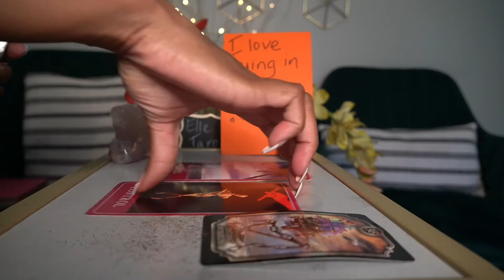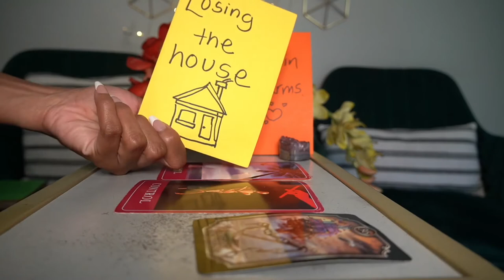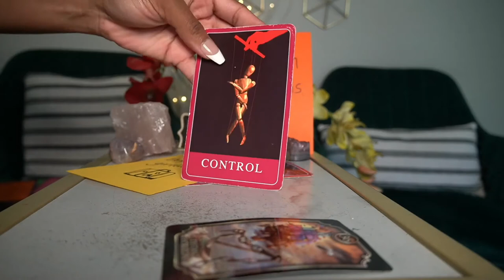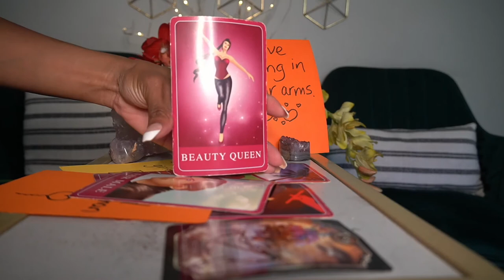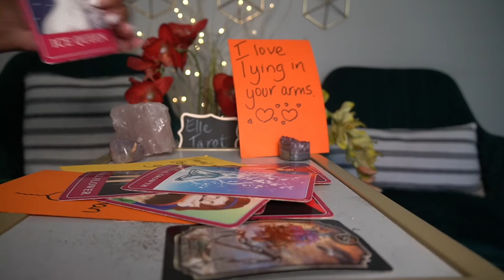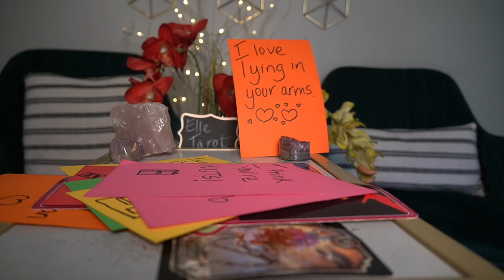LEO OCT '21 WOW! THIS IS CRAZY! THIS PERSON NEEDS HELP!